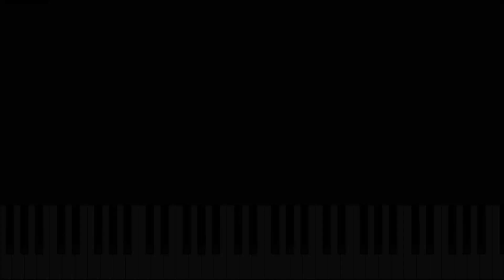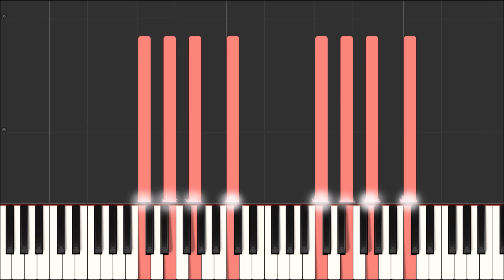Spider-Man 1 - Farewell (Synthesia Piano)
This is my piano version of "Farewell" from Spider-Man by Danny Elfman. It was arranged entirely by ear.